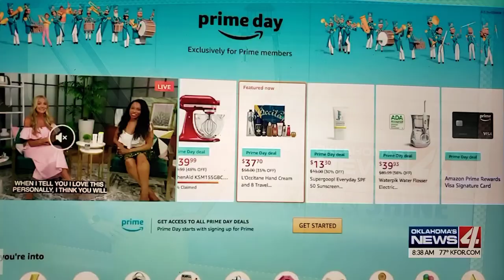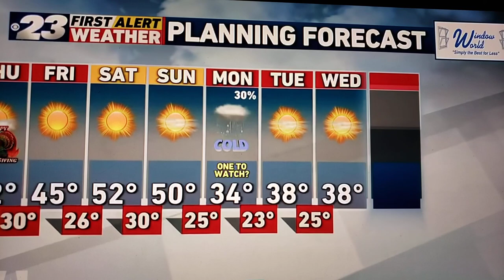2020 News Bloopers (Uncontrolled Laughter)